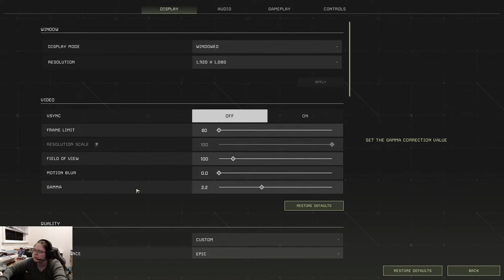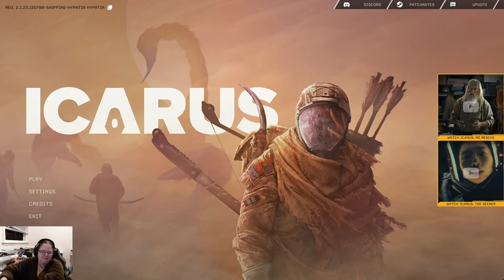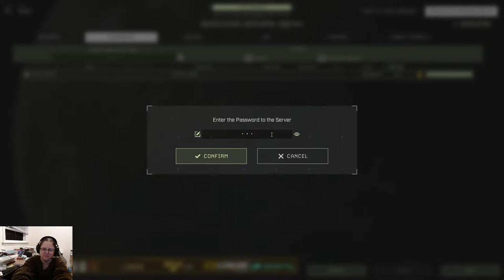Dagold, I Want This House! - Icarus - Multi-Player - S1 E20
ICARUS is a PvE survival game for up to eight players. Explore a savage wilderness in the aftermath of terraforming gone wrong. Survive the Open World, complete timed Missions or build your Outpost. Explore, build, craft and hunt while seeking your fortune and prospecting for exotic matter.

Nex Wastelander:  @nexwastelander
highlyfe: @taylordevinj
Anni Jade:  @AnniJade
Celticleaf: @CelticLeaf